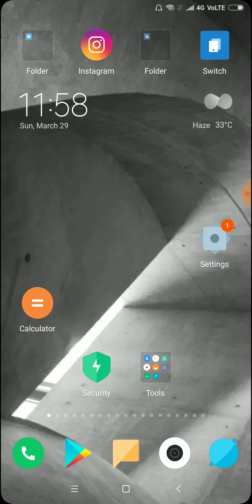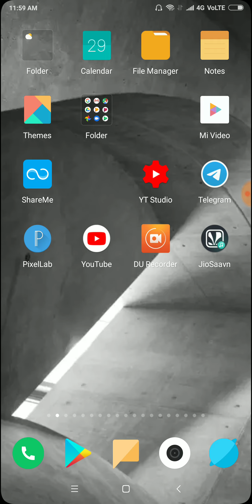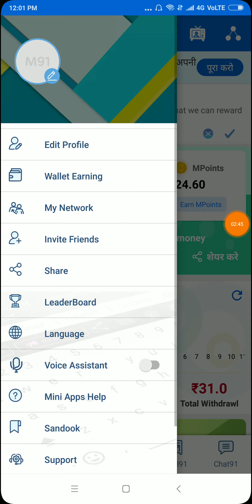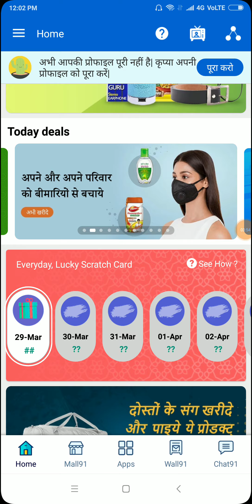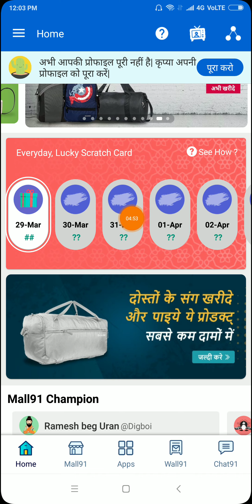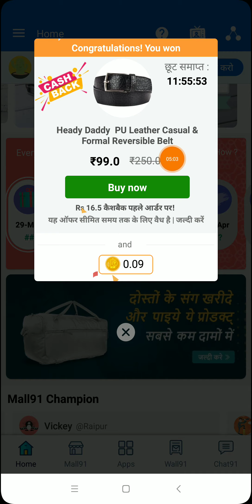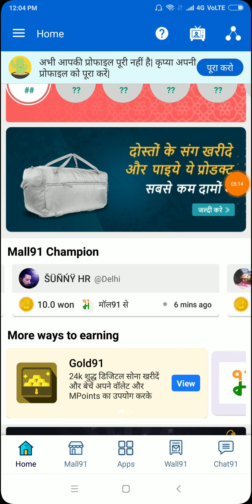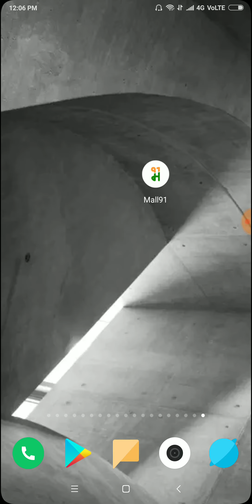New App ₹42 Instant Paytm Cash || हर 5 Minutes में ₹42 Paytm Cash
Refer Code 👇

M6TRQNJ